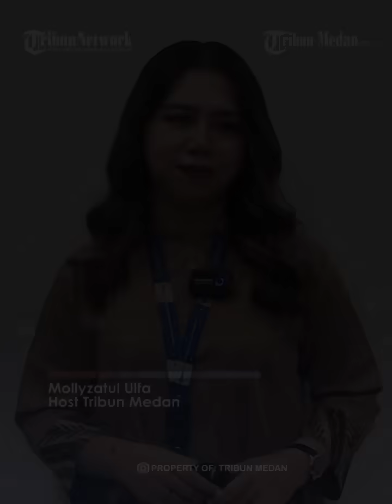Sosok Kades Perempuan Tangguh, Berani Lawan Preman Sok Jago yang Tolak Perbaikan Jalan!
TRIBUN-MEDAN.COM - Kepala Desa Ciasem Baru, Subang, Jawa Barat, Indah Aprianti mendadak menjadi perhatian publik.

Pasalnya, dirinya tak segan melawan seorang oknum yang menolak perbaikan jalan.

Lantas seperti apa sosok Indah sendiri? Dilansir dari akun Instagram miliknya, Indah Aprianti merupakan lulusan Fakultas Hukum Universitas Indonesia angkatan 2012.

Perempuan kelahiran 1995 itu kerap membagikan berbagai program yang ia kerjakan sebagai Kepala Desa Ciasem Baru.

Salah satu programnya yaitu Sapa Warga. Di program tersebut, Indah Aprianti kerap mengunjungi rumah-rumah warga Desa Ciasem Baru.

Ia juga melakukan dialog bersama masyarakat setempat. Seolah sudah mengenal warganya, Indah tak gentar menantang balik pria yang menolak perbaikan jalan.

Dirinya meminta pria itu mengumpulkan masyarakat yang disebutnya turut menolak perbaikan jalan.

Indah pun dibuat bingung lantaran baru kali pertama proyek perbaikan jalan ditolak.

Berdasarkan informasi yang dihimpun, peristiwa tersebut terjadi di Kampung Babakan, Desa Ciasem Baru, Subang. Keberanian Indah Aprianti dalam melawan pria tersebut lantas menuai pujian.